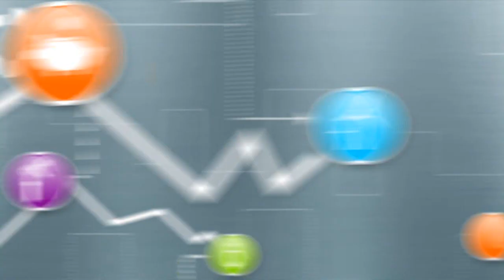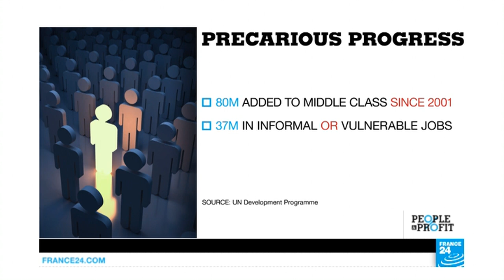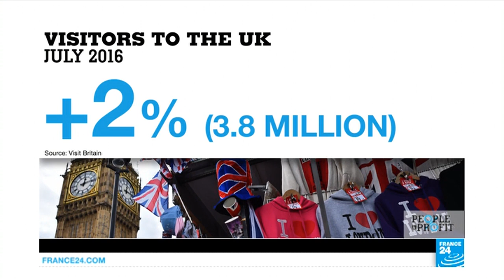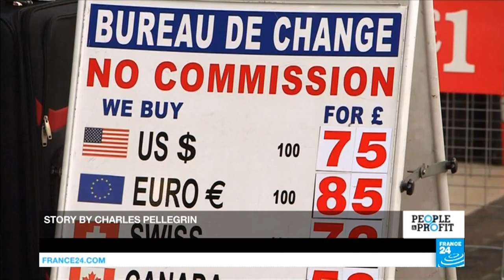Nobel Prize in Economics: What is contract theory?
The Nobel Prize in Economics has been awarded to British-born Oliver Hart and Finland’s Bengt Holmström for their work on contract theory - a fundamental principle in the business world which helps manage everything from conflicting interests to executives' pay packets. What is it exactly all about and how does it impact our daily lives? Also in this programme, we’ll talk about inequality in Eastern Europe, Central Asia and Turkey. And we'll take a look at how Brexit is impacting the UK economy.